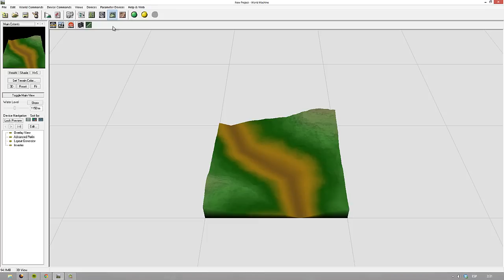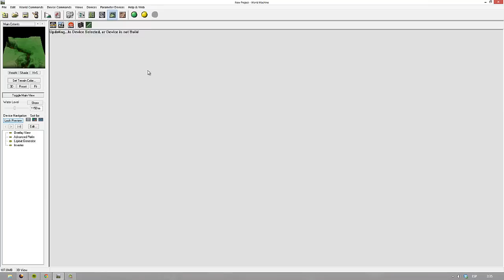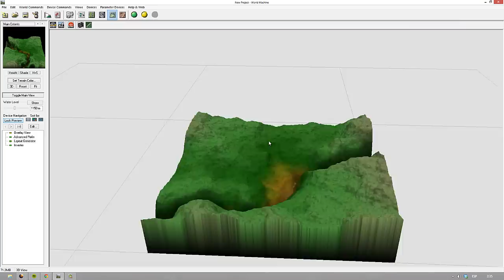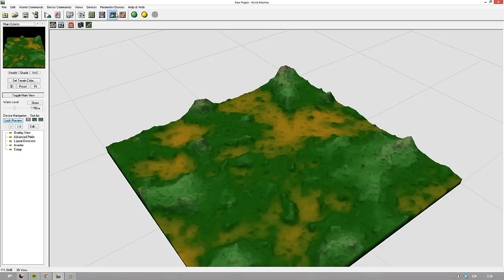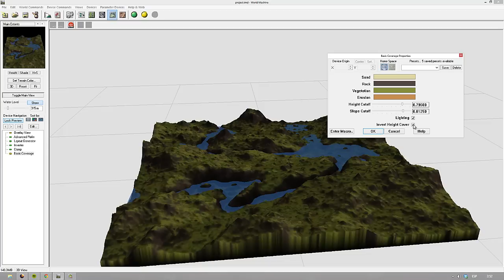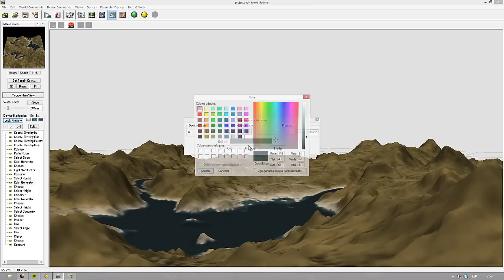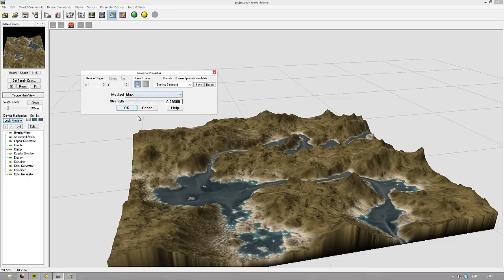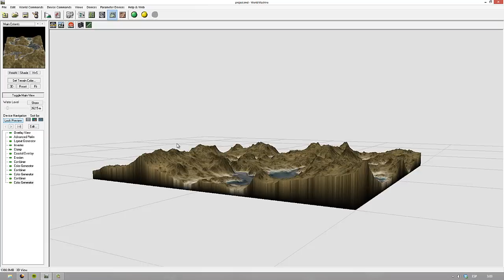World Machine - Simple Terrain #1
A simple terrain creation in world machine